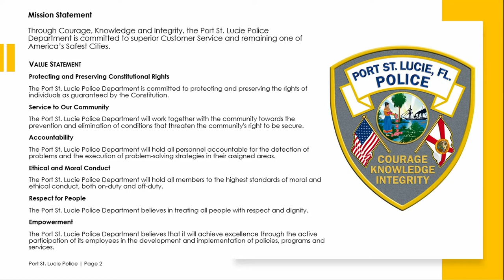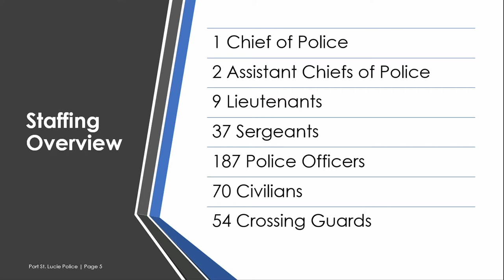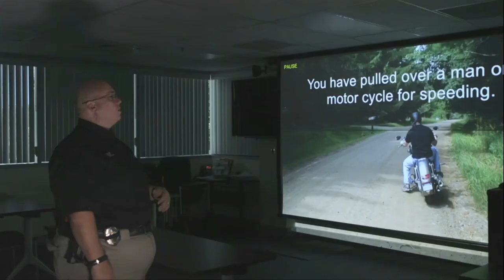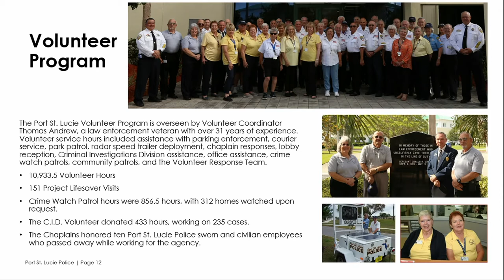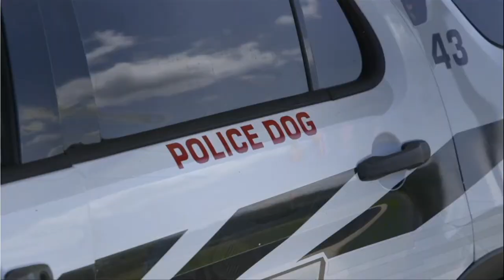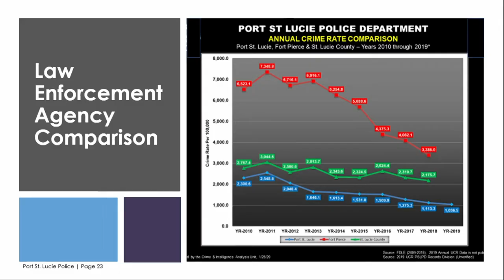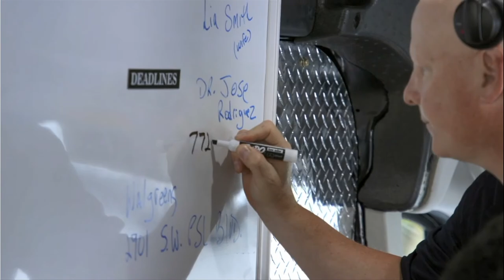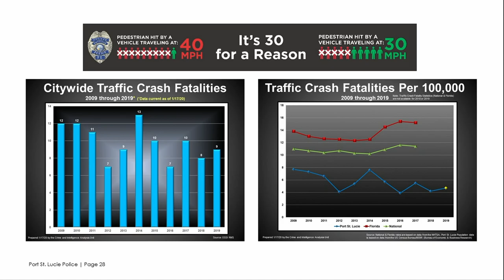City University Session 7 - Police Department